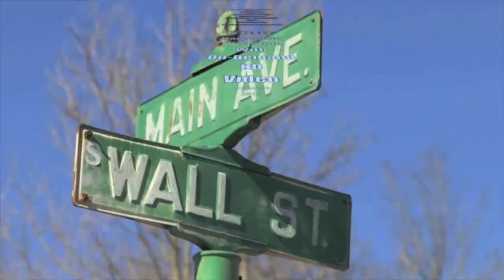Chief Sean Rahe interview on Zappz Bar Incident